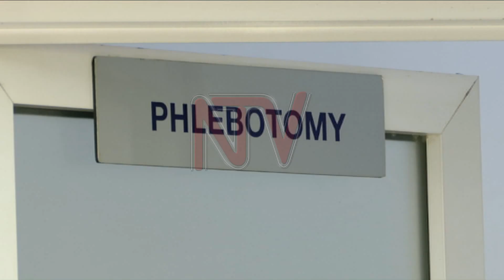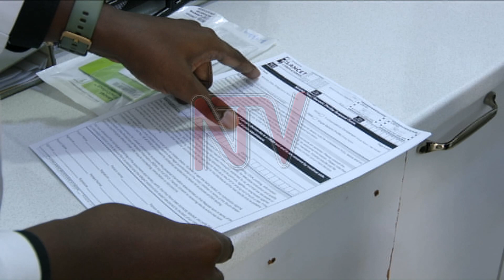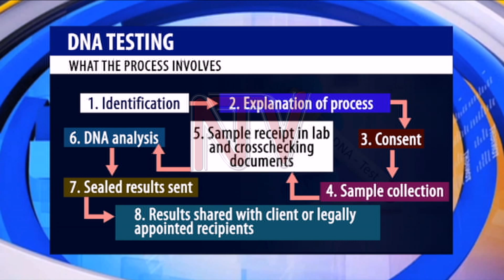Expert urges consent and knowledge of risks in DNA testing